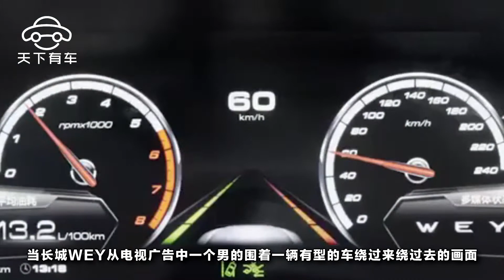20萬VV7發生事故，修一個大燈就得4600元，比燈廠奧迪還貴2000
當長城WEY從電視廣告中一個男的圍著一輛有型的車繞過來繞過去的畫面，真切的成爲了我們生活的一輛“豪車”時，很多車友對此已經愛的“瘋癫”，原來長城不僅僅能生産國産神車哈弗，還能有如此高逼格的WEY！長城也一下子從10萬元級的市場跨進到了15萬以上的中檔車市場，並且WEY的單月銷量竟然已經破萬，是不是新一代神車誕生了呢，還真的需要我們拭目以待。